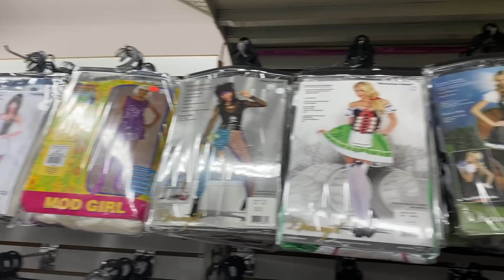ME PRUEBO DISFRACES SEXIES DE HALLOWEEN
ME PRUEBO DISFRACES SEXIES DE HALLOWEEN 💖Deja tu like y